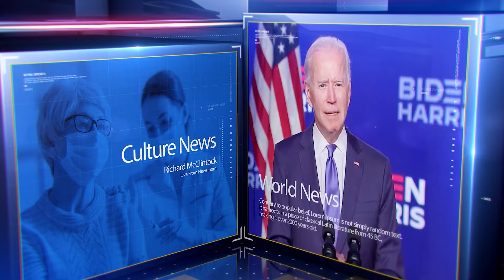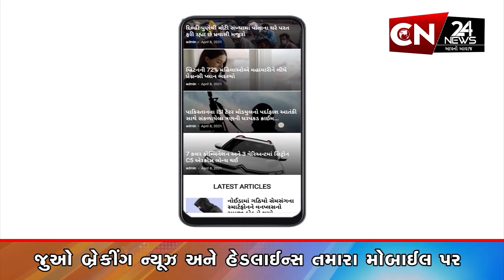લીંબડી : રખડતાં ઢોરે આધેડ મહિલાને મારી ભેટી